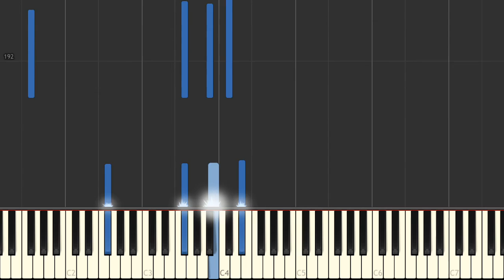How to play "Noctune Opus 62" (CHOPIN) on your piano ?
Piano tutorial of the song "Noctune Opus 62", made famous by Frederic CHOPIN. Slow tempo 50% of the original.